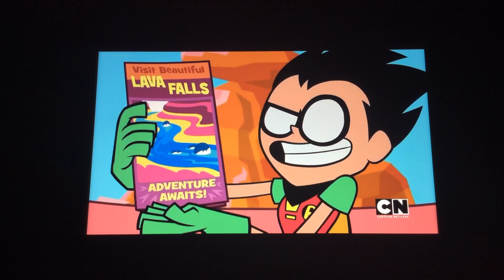Teen titans go the groover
The groover